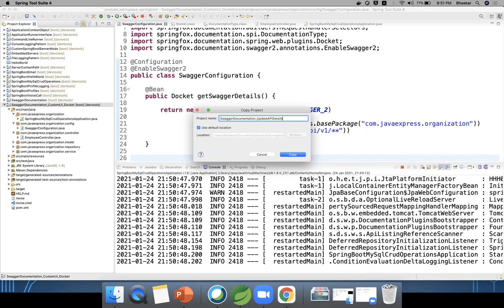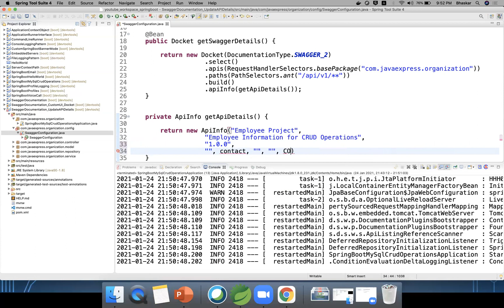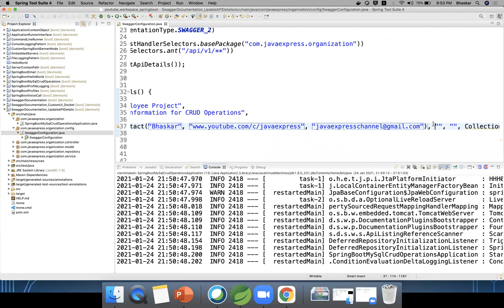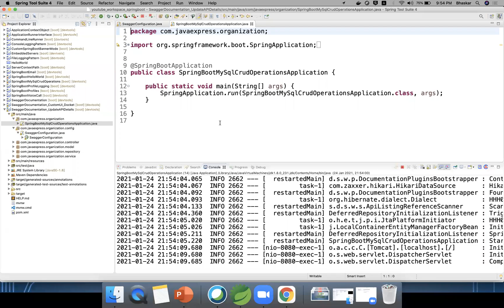REST API Documentation using Swagger2 in Spring Boot - Part 4 @JavaExpress ​